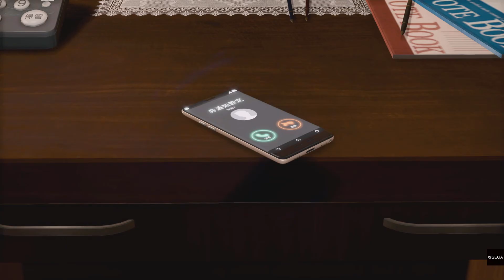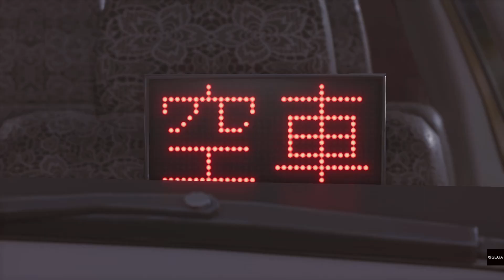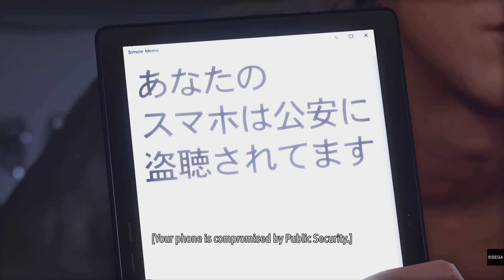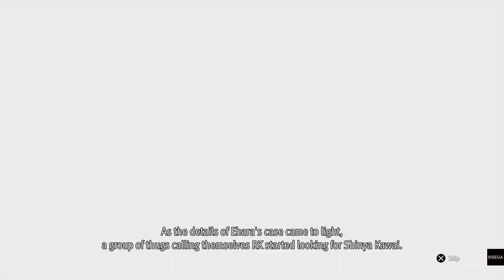LOST JUDGMENT - PART 57 - A TRAP SET